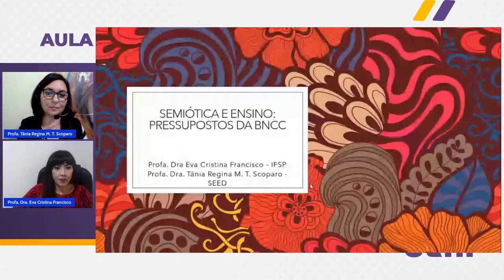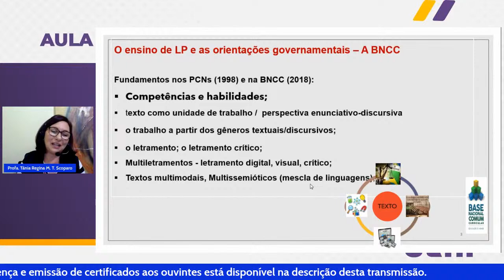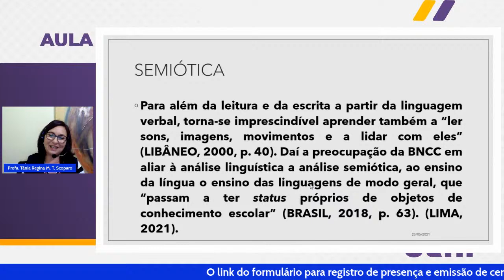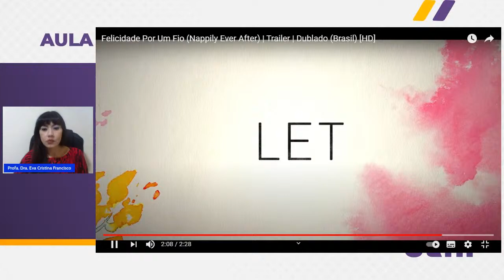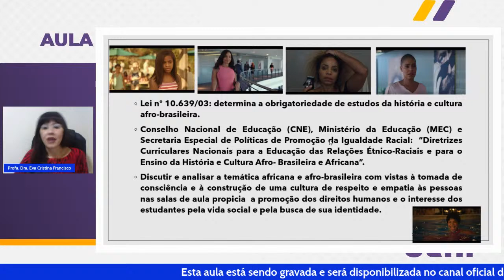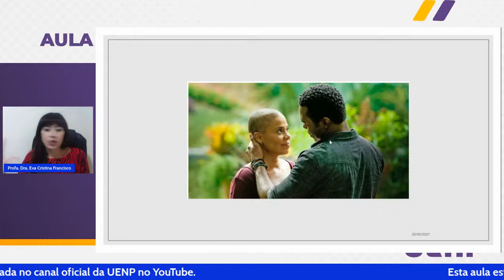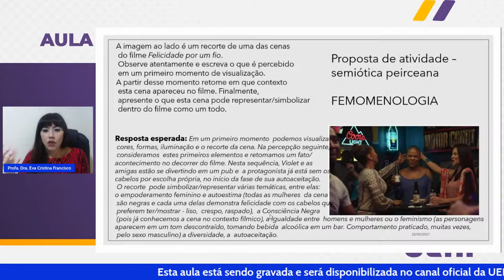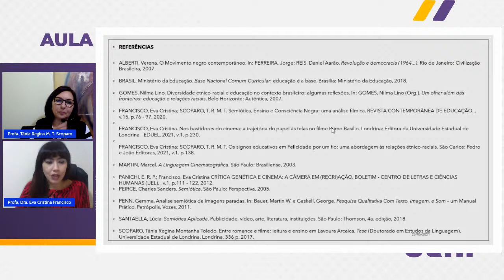Aula Magna Colegiado de Letras do Campus de Jacarezinho - UENP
Tema:  Semiótica e Ensino: Pressupostos da BNCC.
Palestrantes: Profa. Dra. Eva Cristina Francisco - IFSP - Campus Avaré
Profa. Dra. Tânia Regina Montanha Toledo Scoparo - SEED

Participação: Profa. Dra. Patrícia Cristina de Oliveira Duarte - Coordenadora do Colegiado de Letras/CJ.
Profa. Dra. Rafaela Stopa - Diretora do Centro de Letras, Comunicação e Artes/CJ.

Link para o formulário de registro de presença do evento:
(Válido somente para participação no evento dia 25/05/2021)